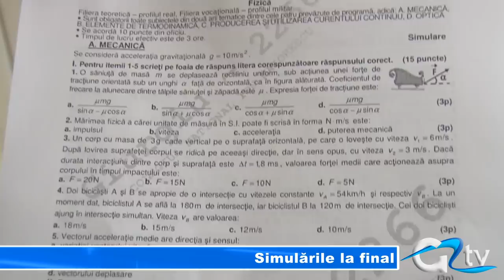SIMULARILE LA FINAL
Simulările examenelor de Bacalaureat s-au încheiat cu proba la alegere a profilului și specializării. Elevii claselor a XII-a au susținut începând cu ora 9:00 simularea probei scrise. Liceenii giurgiuveni au participanți la testare spun că notele vor fi mari pentru că nu au întâmpinat dificultăți în rezolvarea problemelor.